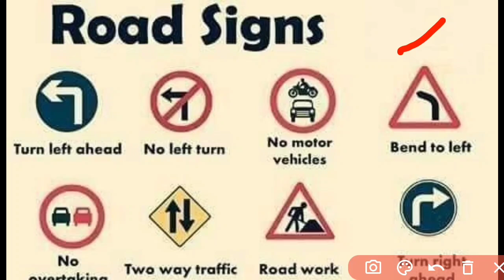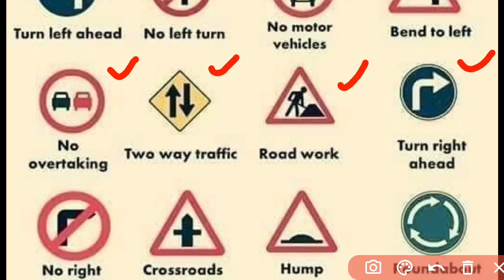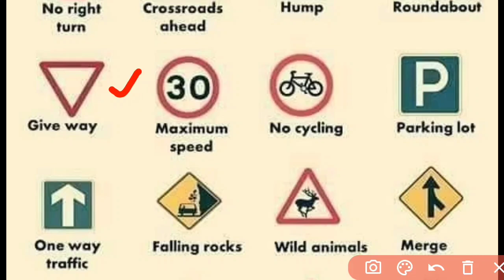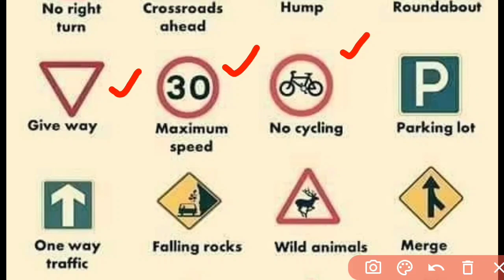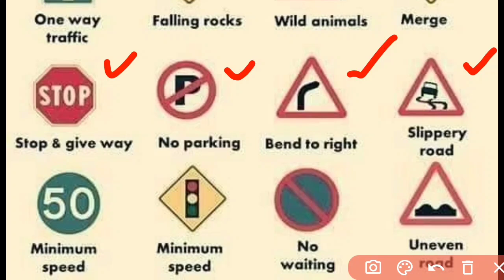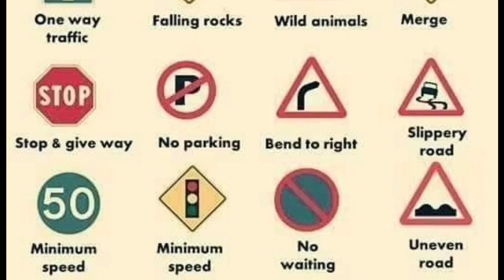road signs kya hote he ll रोड पर लगे साइन बोर्ड का क्या मतलब होता है।। रोड साइन 🏵️🏵️💐🌼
रोड साइन क्या होते हैं
रोड साइन का मतलब क्या क्या होता है
रोड साइन से कैसे पहचाने कि हमें आगे क्या करना है
ट्रैफिक रूल्स की  पहचान